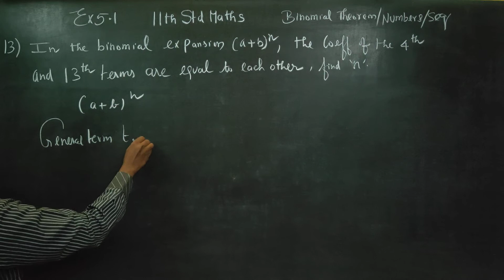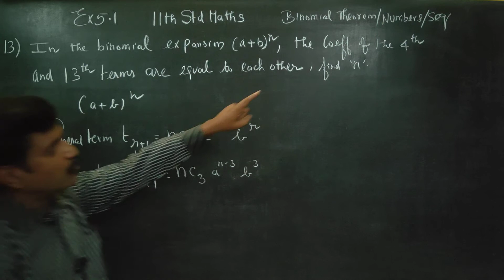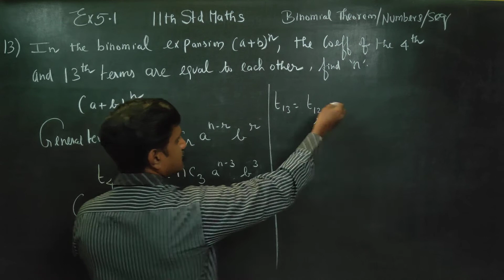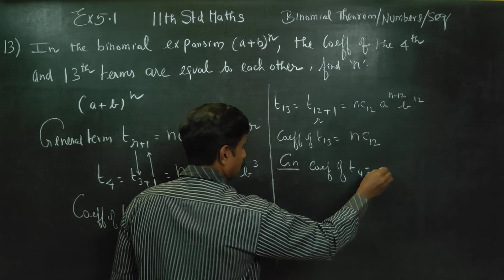11th Std Maths Ex.5.1(13) In the binomial expansion of (a+b)^n, if the coeff of the 4th and 13th ter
XI STD MATHEMATICS